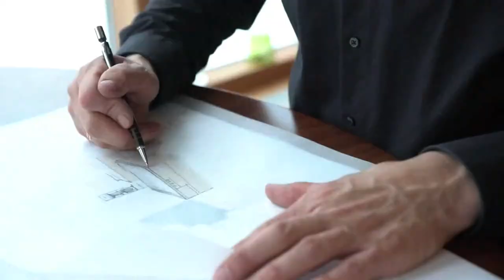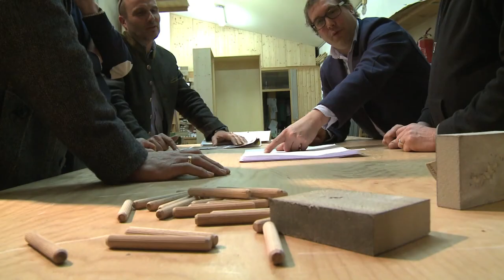Salzburger Tischler Küche - umwelt blatt salzburg 2017